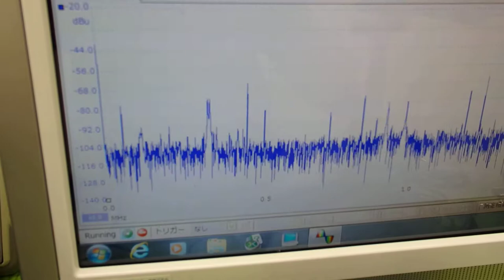ＬＣＰ樹脂容器を利用した超音波実験 ultrasonic-labo